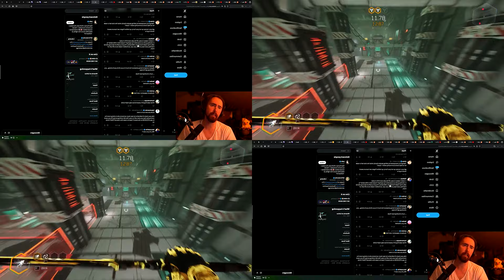Asmongold about the qtcinderella criticism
The top comment of the post was: [The twitter thread that started the drama]